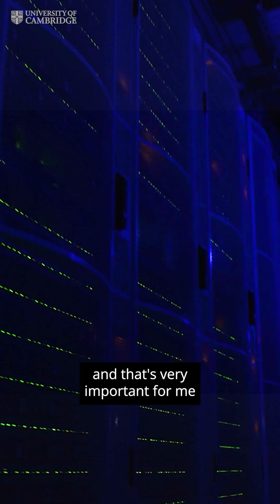Thinking about Cambridge for your next career move?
A new year brings new opportunities... could your next career step be at Cambridge?
For Professor Hiranya Peiris, Cambridge stands out for three reasons: world-class resources, an outstanding research environment, and a culture of cross-disciplinary collaboration.
Hiranya Peiris is a Professor of Astrophysics at the Institute of Astronomy, Cambridge, Professorial Fellow at Murray Edwards College, Cambridge, and a member of The Kavli Foundation Institute for Cosmology.